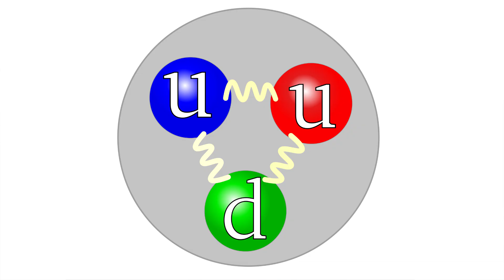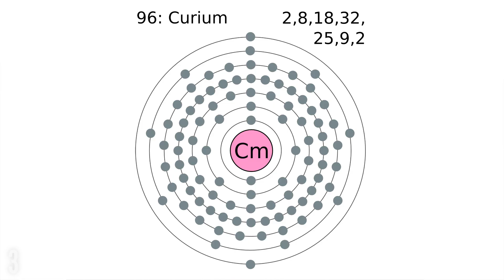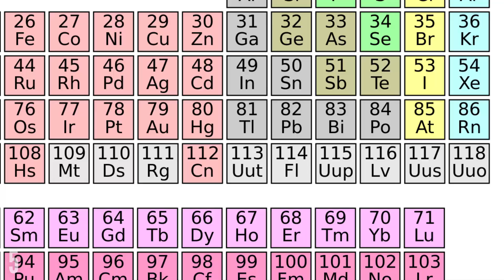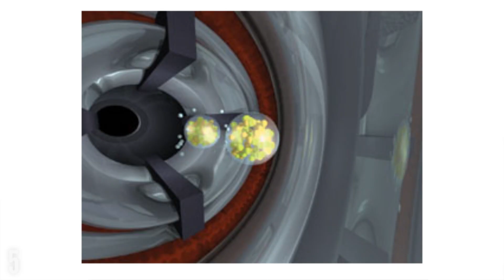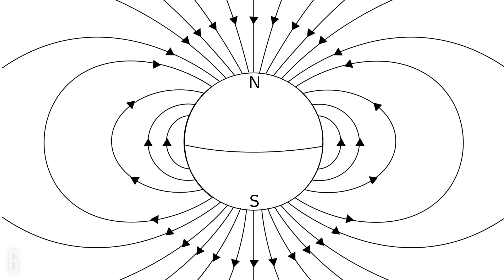Top 10 Strangest Elements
Top 10 Strangest Elements - Currently there are 118 elements that we have discovered and logged on the Periodic table. Here's the weirdest elements from the periodic table, that seem to defy the laws of physics.

With Special Thanks To:
Morgan, Liam Evans, Misha A-Wilson